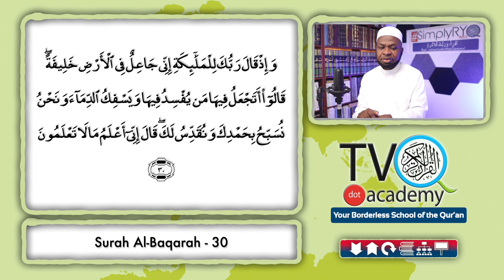SimplyRYQ - Let's Master Surah Al Baqarah | Ep.18: Surah Al-Baqarah: 30